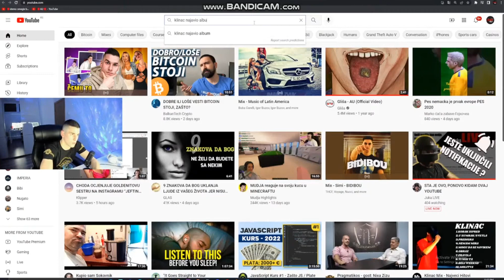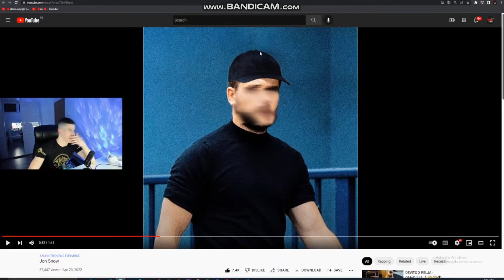Jon Snow-SIMI REAKCIJA